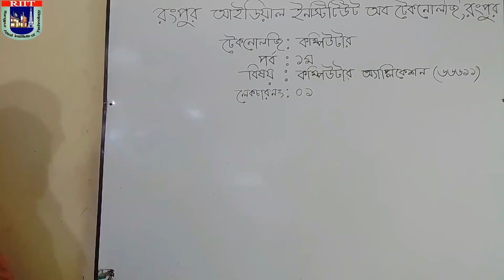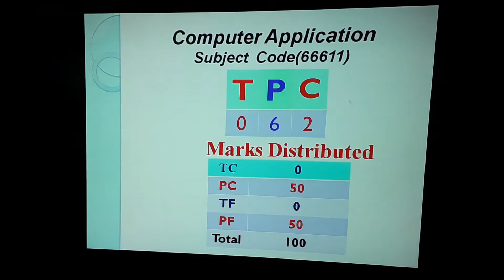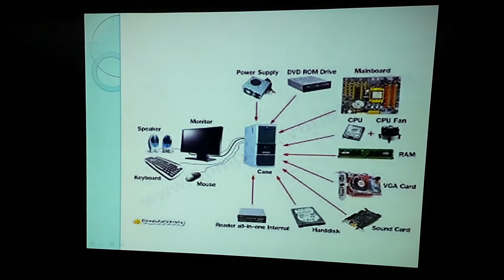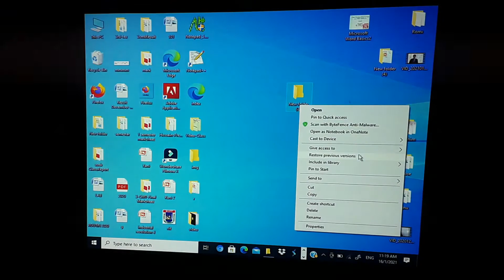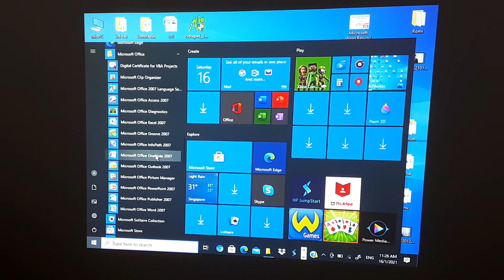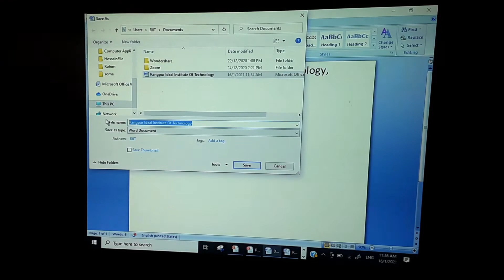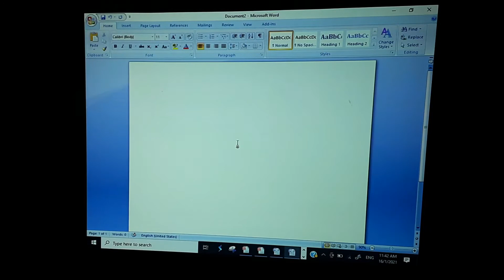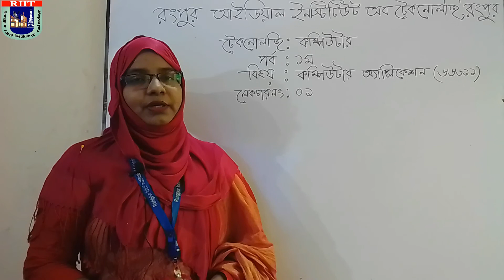কম্পিউটার অ্যাপ্লিকেশন - (৬৬৬১১) লেকচার নং-১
কম্পিউটার অ্যাপ্লিকেশন - (৬৬৬১১) লেকচার নং-১   (১ম পর্ব- কম্পিউটার টেকনোলজি)